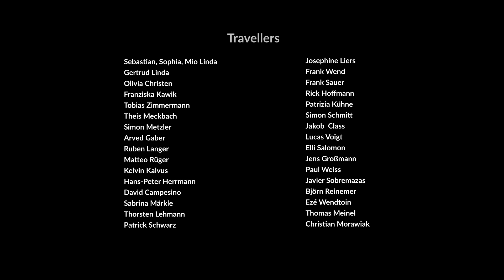Travel Where You Are | "We stayed home and travelled for one year" | Reise in Sachsen | Lumix S1H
"Wenn du nicht in die Ferne reisen kannst, dann reise doch einfach dort, wo du gerade bist."

Als die Corona Pandemie uns traf war klar. Wir würden für eine lange Zeit zu Hause bleiben, aber Reisen wollten wir trotzdem.

Wir fassten einen neuen Plan: Und reisten 1 Jahr vor unserer Haustür im Bundesland Sachsen, mit Camper, Familie und Freunden.

Unsere 1 jährige Heimreise veränderte unsere Sicht aufs Alltägliche und nach all den Abenteuern stellte sich uns die Frage:

Ist nicht das Leben selbst eine Reise?

FPV Droneshots by
Theis Meckbach & Sebastian Linda

Post Retouching von Friedrich Grattenthaler

If you can't travel far, just Travel Where you Are.

When the Covid Pandemic hit it was clear. We would all stay home for a very long time. But nevertheless we wanted to go out and travel.

Over 1 year we travelled just to spots nearby in our state of Saxony.

What we experienced in travelling our home through this one year was amazing.

Together with a family and friends we went on a journey we will never forget and changed the way we see our daily life.

See this newly released Cinematic Travel film first on Sebastian Linda´s YouTube channel.

Locations:

Königshainer Berge

Altstadt Dresden

Zittauer Gebirge

Klosterpark Altzella

Sächsische Schweiz - Papststein

Wassermühle Höfen

Sächsische Schweiz - Lillienstein

Holzhau - Skihang

Ibug Gelände - Reichenbach

Tharandter Wald

Steile Wand - Meerane

Kunsthofpassage Dresden

Tuchfabrik Crimmitzschau

Falknerei Herrmann - Plauen

Barockschloss Rammenau

Göltzschtalbrücke

Schloss Moritzburg

Schloss Kriebstein

Glockenstuhl Hartha

Hängebrücke Grimma

Schloss Augustusburg

Sächsische Schweiz - Bastei

Wasserfall Tiefenbach

Hetzdorfer Viadukt

Lössnitzgrundbahn - Radebeul

Fichtelbergbahn - Oberwiesenthal

Dresdner Heide

Blaue Lagune - Berzdorfer See

Wendischer Turm - Bautzen

Frauenkirche Dresden

Yenidze - Dresden

Tharandter Wald - Naturlehrpfad

Zeisigwald - Chemnitz

Rakotzbrücke - Gablenz

Töpfer - Oybin

Glückauf Turm - Oelsnitz

Dresden - Altstadt

Großer Garten - Dresden

Zinnwald-Georgenfeld, Altenberg

Hochmoor Georgenfeld

Schloss Wackerbarth

Schloss Meissen

Rochlitzer Berge

Schönauer Bockwindmühle

Garnisonkirche St. Martin - Dresden

Schwebebahn Dresden

Weingut Zimmerling - Pillnitz

Lonesome Lake Festival - Herrnhut

Besucherbergwerk - St Anna am Freudenstein

Dresden Neustadt

Saurierpark Bautzen

Marienbrücke Dresden

Museum Kalkwerk Lengefeld

Talsperre Lehnmühle